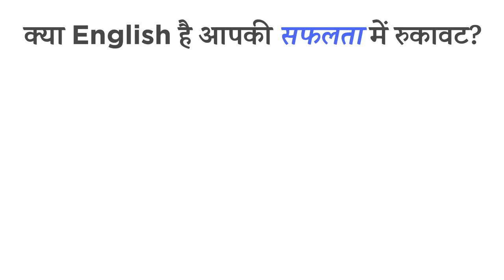Company Secretary में Top करना इतना आसान नहीं था | Sameeksha Bhatia AIR-4 | Josh Talks Hindi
⭐👇 क्या आप भी बड़े सपने देखते है? ⭐👇
इन सपनो को आप साकार कर सकते है जोश के नए App जोश Skills के साथ!
इस App पर आप जाने माने experts के साथ Spoken इंग्लिश, Personality Development, Digital Marketing, Time मैनेजमेंट जैसे ५०+ कोर्स से सीख  सकते है - वो भी सिर्फ एक मोबाइल रिचार्ज के दाम में! 😮
हम सब अपने लिए सपनें देखते हैं और उन सपनों को पूरा भी करना चाहते हैं. पर इन सपनों के बीच कई बार हम कई ऐसे Challenges का सामना करना पड़ता है जिसके कारण हम हिम्मत हार जाते हैं. Sameeksha ने भी हर Struggle को हराकर Success हासिल की.
Sameeksha जब छोटी थी तब उनके परिवार को आर्थिक तंगी का सामना करना पड़ा. उन परिवार एक-एक पैसे के लिए मोहताज़ हो गया. जिसके बाद Sameeksha ने ये Decision लिया कि वो हालातों के सामने हार मानने के बजाए उनका सामना करेगीं. जिसके बाद उन्होनें Company Secretary बनने का फैसला किया. इस दौरान उन्हें कई चुनौतियों का सामना करना पर sameeksha अपने Goal की तरफ आगे बढ़ती रही. Sameeksha ने अपने hard work और determination के दम पर पहले ही attempt में CS के सारे exam clear किए और AIR 4 हासिल की.

In reality, at some point in our life, we all struggle. Even the most successful people you could ever think of go through that phase too. But even though we face these challenges, we have the choice on how to deal or respond to that kind of situation. It is up to us to build and train our mind to be optimistic and unstoppable amidst trials and adversities in life. Those people who are thriving and achieving their dreams today is a testament on how people can overcome anything against all odds. Sameeksha’s story is one such example of big dreams.
Sameeksha’s journey was also full of ups and downs but she didn’t let her dreams die due to struggles.

The financial condition of Sameeksha's house was not good. Overcoming struggles of her life and trying to find success, she dreamt of a better future. She was determined to change the circumstances of her family. Sameeksha decided to pursue the course of Company secretary. During this time, she faced many difficulties, but she did not give up and believed in herself and power of dreams.

In this Hindi motivational Josh talk, see how Sameeksha cleared CS exam without any coaching and wrote her success story. Today, she is working as Company Secretary.

Through this talk, she shares her journey about how she survived the difficult time in her life and learned from her failures.

Josh Talks passionately believes that a well-told story has the power to reshape attitudes, lives, and ultimately, the world. We are on a mission to find and showcase the best motivational stories from across India through documented videos, motivational speeches, and live events held all over the country. Josh Talks Hindi aims to inspire and motivate you by bringing to you the best Hindi motivational videos. What started as a simple conference is now a fast-growing media platform that covers the most innovative rags to riches success stories with speakers from every conceivable background, including entrepreneurship, women’s rights, public policy, sports, entertainment and social initiatives. With 7 regional languages in our ambit, our stories and speakers echo one desire: to inspire action. Our goal is to unlock the potential of passionate young Indians from rural and urban areas by inspiring them to overcome the challenges they face in their careers or business and helping them discover their true calling in life.